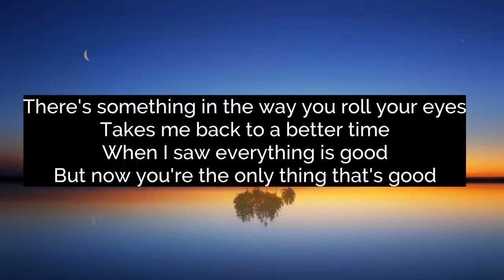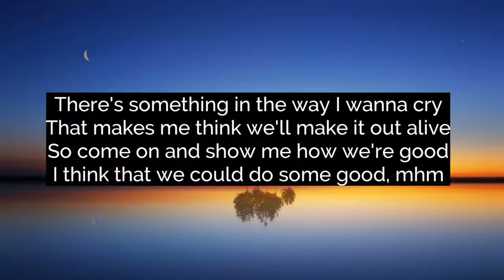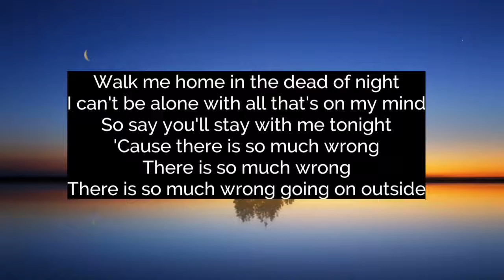Walk Me Home- Pink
Songwriters: Alecia B. Moore / Nate Ruess / Scott Harris